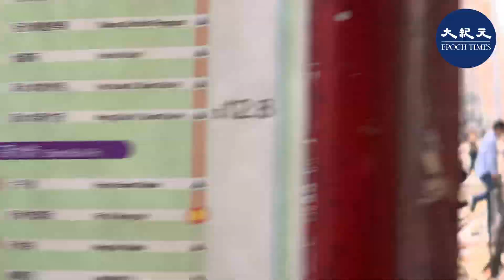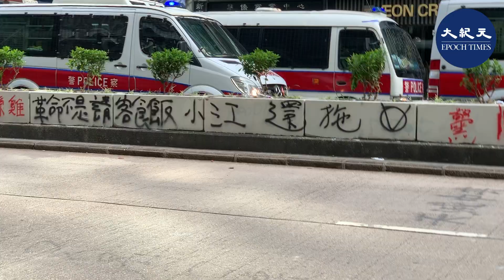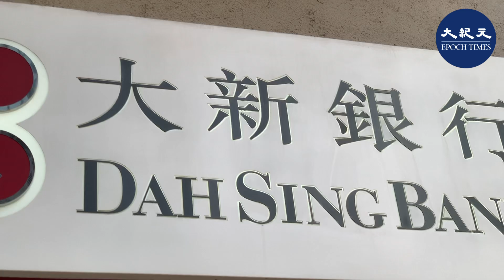【11.13旺角】旺角彌敦道每個交通路口都有警察把守，香港已經進入軍警管制？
今早（11月13日）上班時間 ，在旺角附近的彌敦道通往太子方向的每一個交通路口幾乎都可見警察在把守，警察在吆喝著，對著過路的市民指指點點，並不停地喊著，「走快一點，走快一點，不好停留。」

經過警察站立的地方，可見有很多小個子警察混在其中，有的看起來似乎還未成年，大部分警察都是蒙面，少數沒有蒙面的警察看起來樣貌都比較相似，都是大臉盤，國字臉，看起來不像香港人，也更加證實了網絡流傳的一些關於香港警察裡面摻進了大陸公安的講法。

儘管政府沒有宣布戒嚴，香港實質已經進入戒嚴狀態。#

（此影片並非專為兒童打造之影片）

製作：葉依帆
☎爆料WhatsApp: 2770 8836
類別
新聞與政治